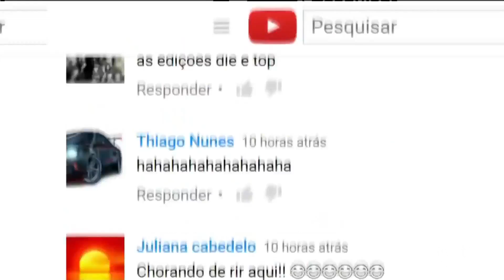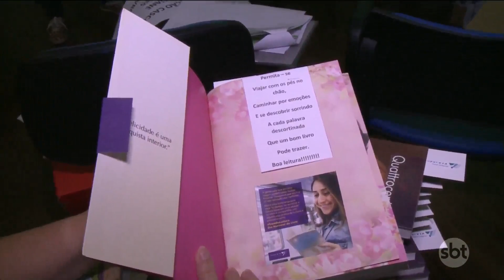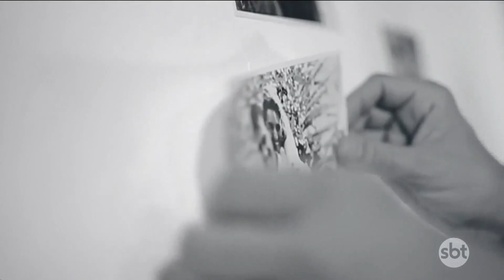Confira nossa agenda cultural para o fim de semana (28/10/16)